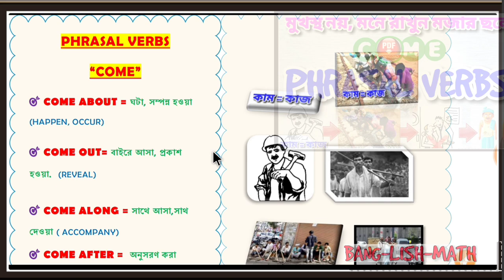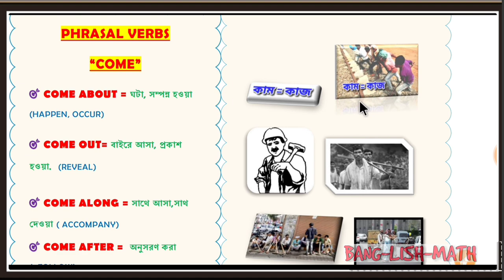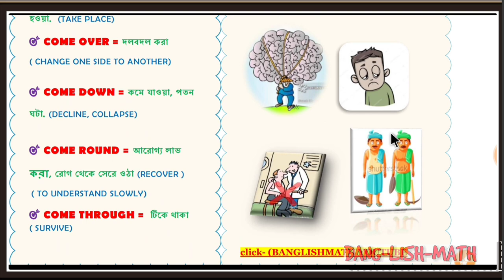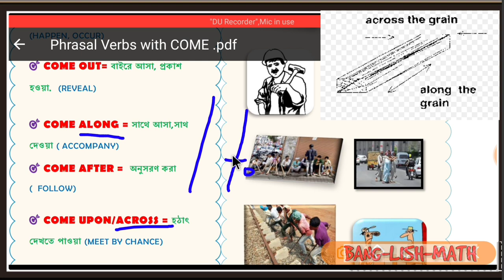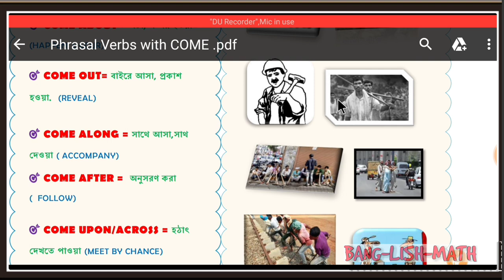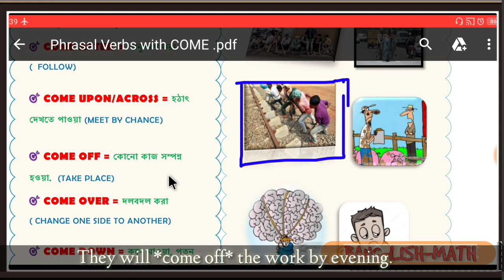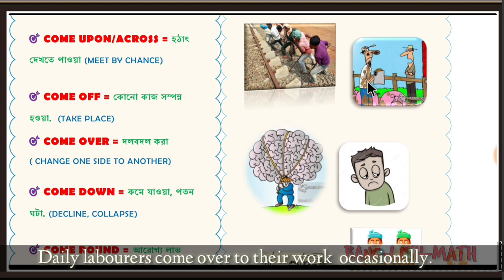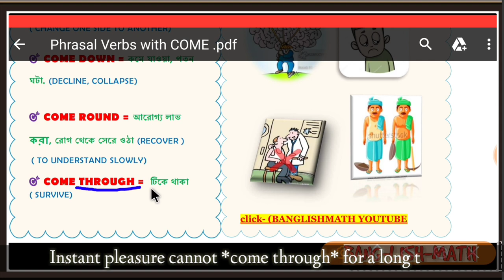Phrasal Verbs Tricks COME [সহজ বাংলায়] Bengali Phrasal Verbs | WBBSE English Grammar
Other Phrasal Verbs Trick:-

Queries Solved:-

1. What is Phrasal Verb?
2. How to replace a Phrasal Verb?
3. Tricks to learn Phrasal Verb
4. Phrasal Verb in English grammar
5. West Bengal Class Ten English Grammar
6. Shortcut to learn Phrasal Verb
7. List Phrasal Verb in Bengali
8. How to learn Phrasal Verbs in Bengali?
9. Structure of Phrasal Verb
10. Tricky English Grammar/Easy English grammar

phrasal verbs in Bangla
Bangla phrasal verbs
tricks to learn phrasal verbs
how to remember phrasal verbs
West Bengal Madhyamik English grammar
West Bengal hs English grammar
English tricks phrasal verbs
Shortcuts of phrasal verbs
group verbs Bangla
Bangla group verbs
verbs in English grammar
WBBSE grammar
WCHSE grammar
Learn phrasal verbs
phrasal verbs video
English grammar video
Phrasal Verb call, act, bring, break, Cast, catch
ইংলিশ গ্রামার